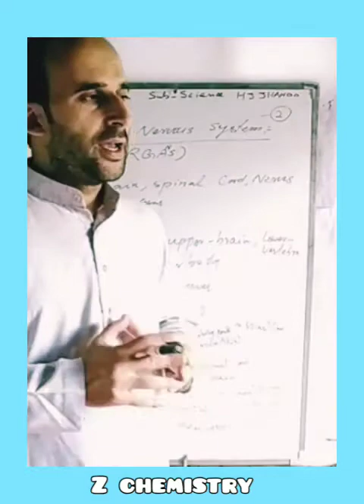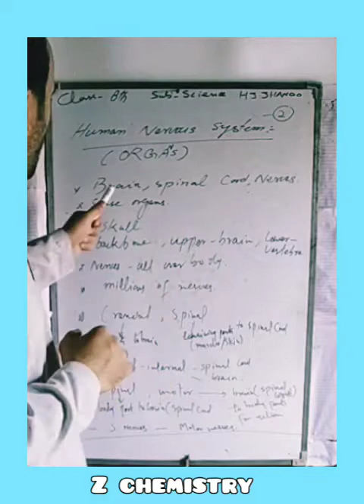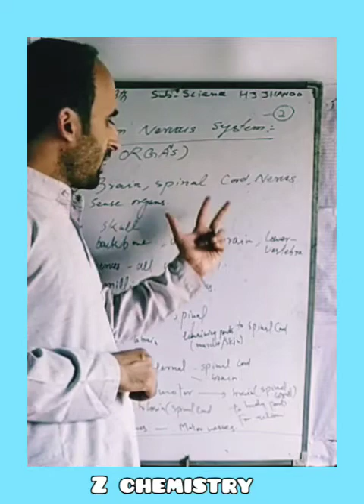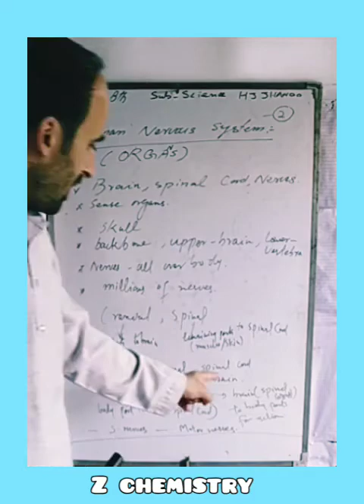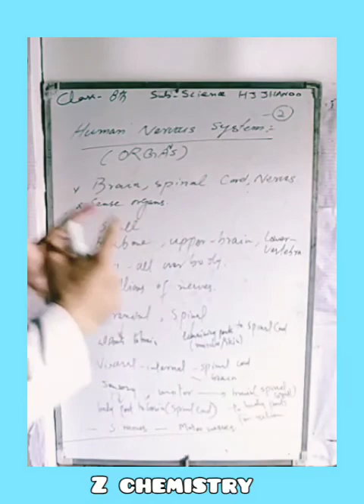ORGANS OF HUMAN NERVOUS SYSTEM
ZAHOOR UL ISLAM